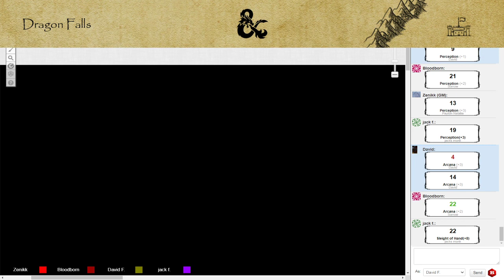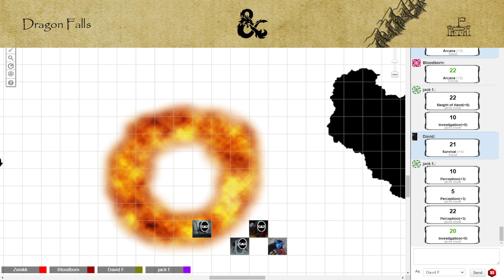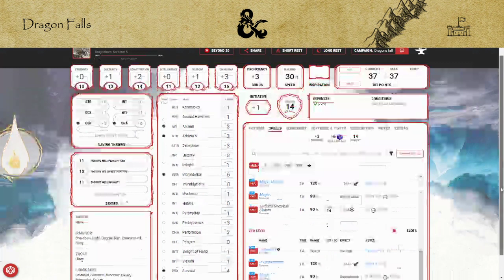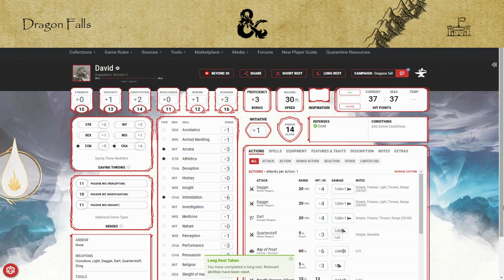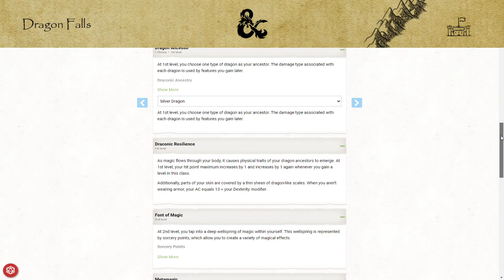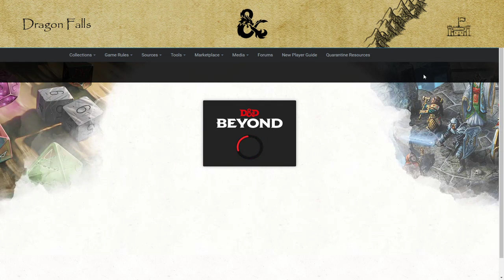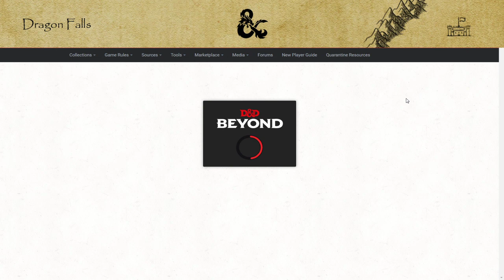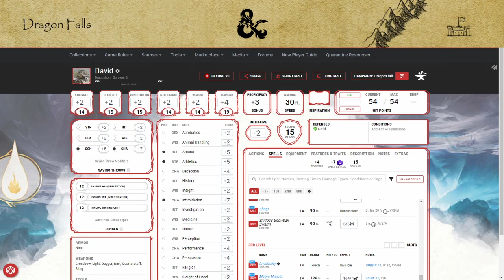DnD Time!!! (Day 4)